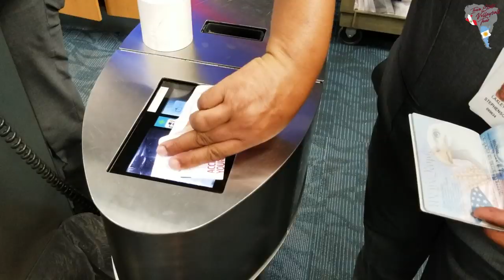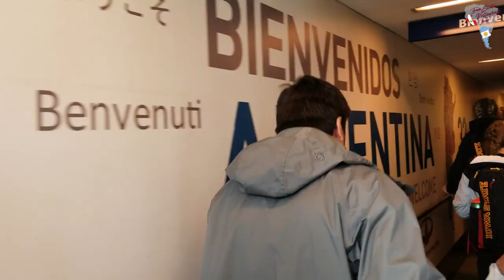Iowa State Volleyball - South America - Travel Day